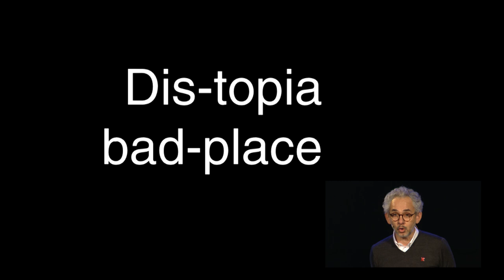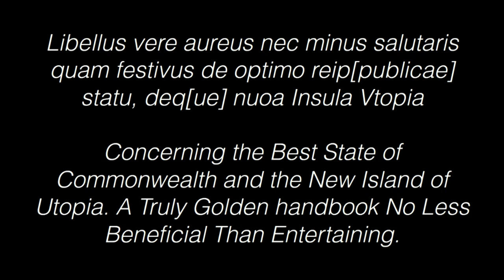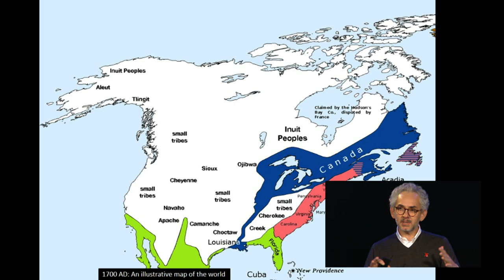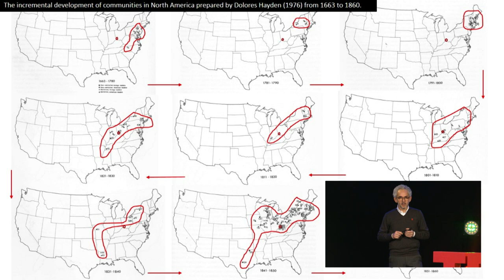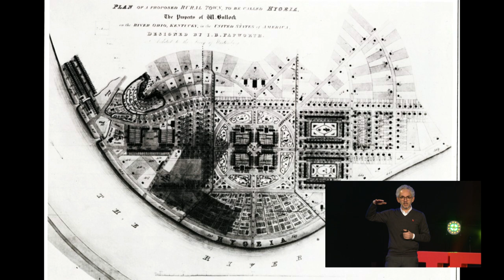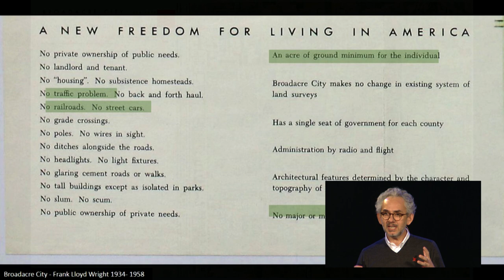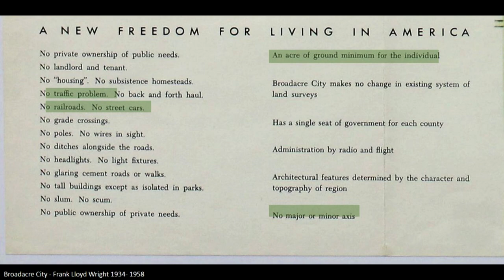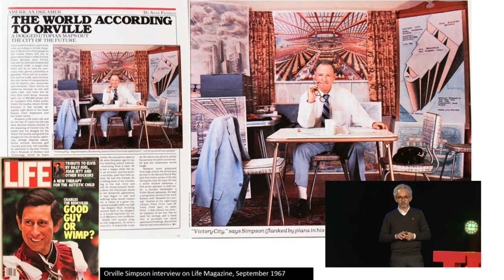The History of Utopian Thinking | Danilo Palazzo | TEDxUCincinnati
A renowned urban planner, Danilo Palazzo unpacks the meaning of “Utopia” and its practical implications for cities and architects.

Danilo Palazzo, educated as architect and planner, is director of the School of Planning at the University of Cincinnati. Previously he was at the Politecnico di Milano, Italy. He has authored books, books chapters, and papers on ecological planning, urbanism, urban ecological design, sustainable planning, and design processes and pedagogy.